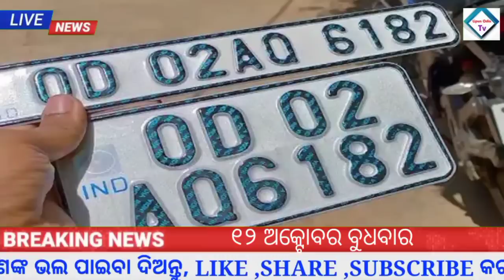Odisha News |12 October 2022|Today Morning news |kalia yojana money| upstox app earn money online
OTV
Lipun odia tv
Odisha news